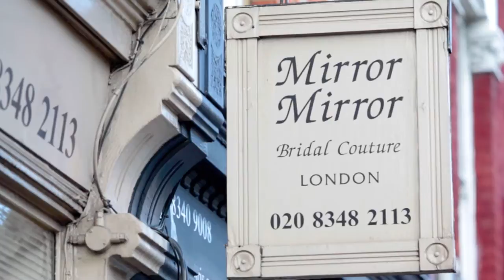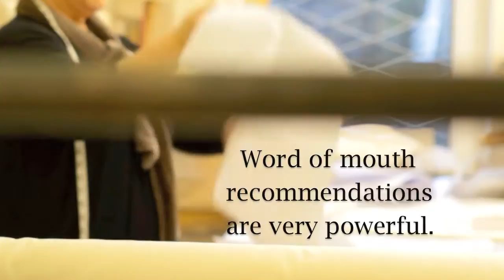Mirror Mirror Bridal Couture (Short Film)